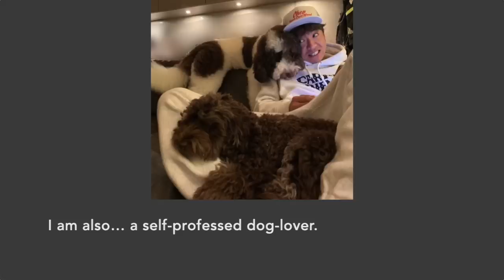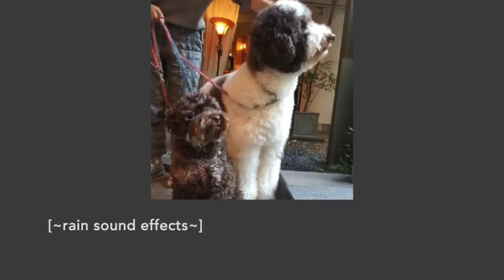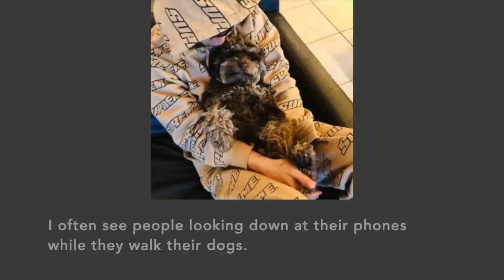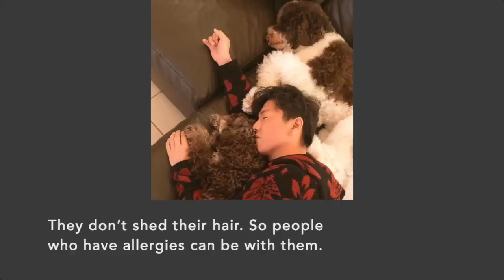Kimura Takuya talks about dogs (English subs)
Kimura Takuya and Makihara Noriyuki talking on the radio about their dogs. Captain's words are in white on the left and Makki's are in green on the right. The photos of the Kimura dogs Amu and Eto (Amour and Etoile) are from Weibo.